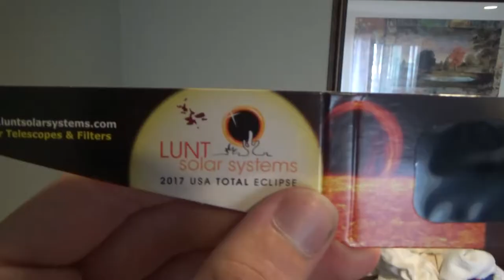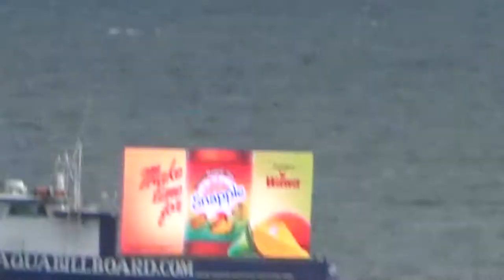2017 Eclipse Reaction!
Was It Really All That?